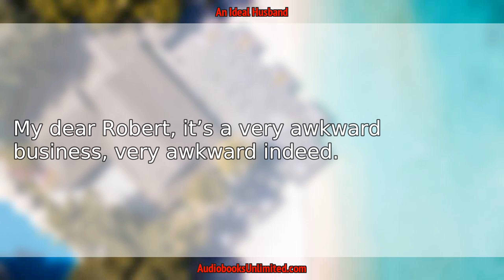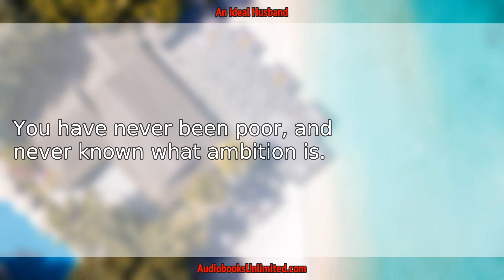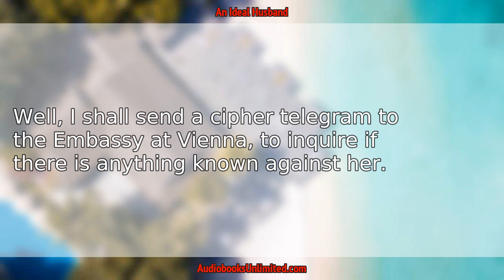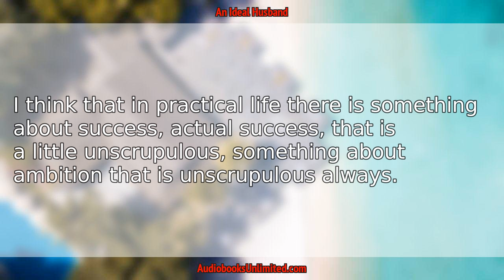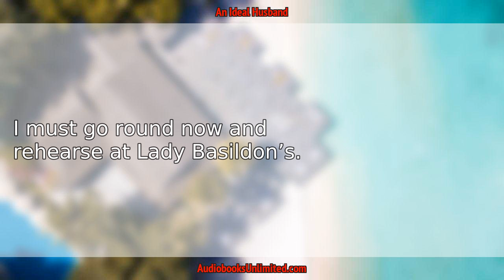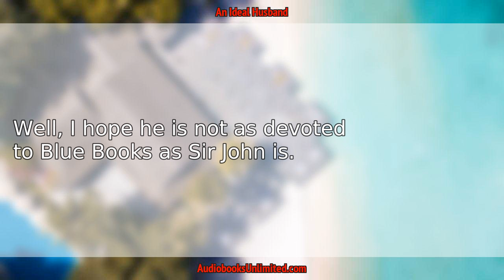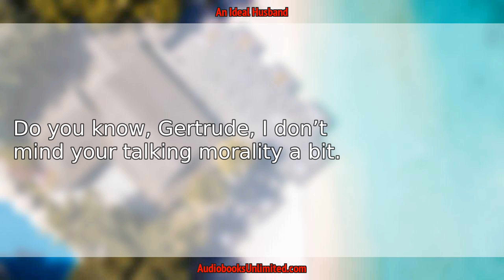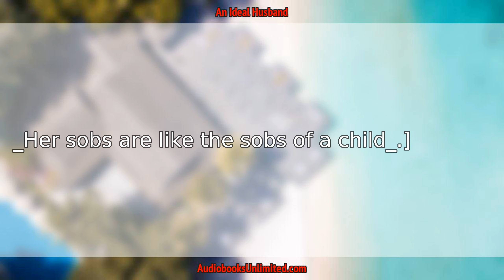An Ideal Husband Audiobook Act 2 with subtitles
An Ideal Husband Audiobook Act 2 with subtitles by Oscar Wilde.